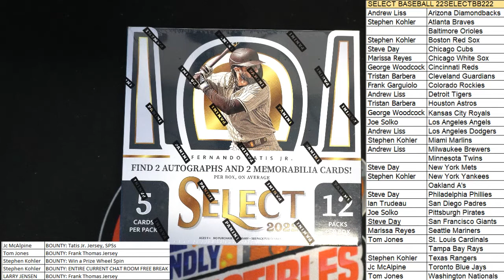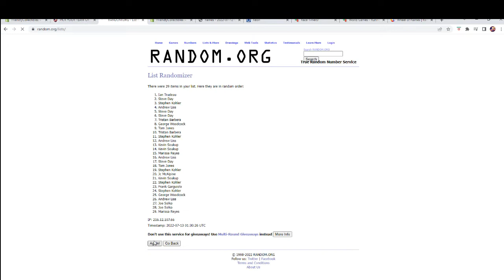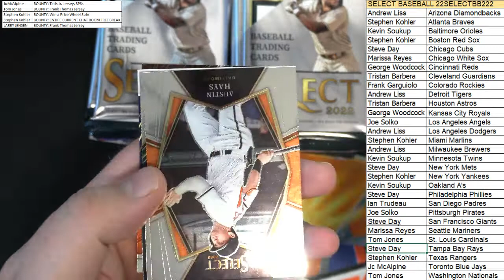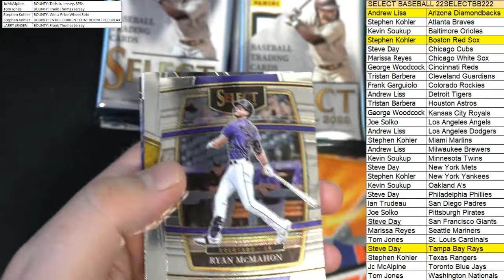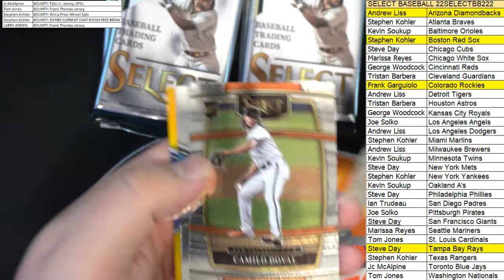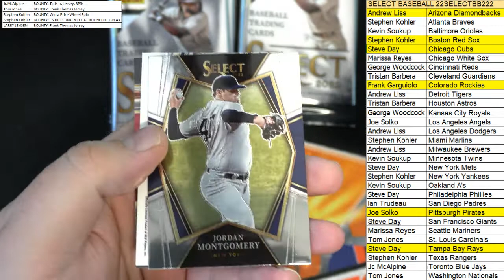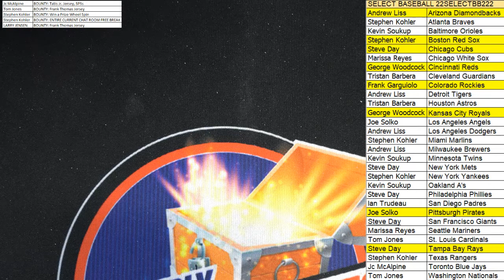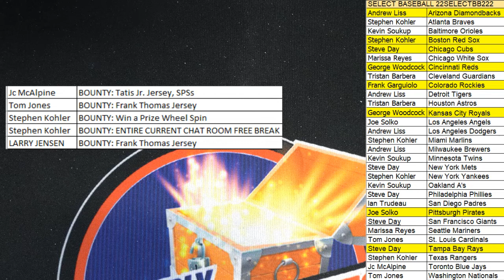2022 Panini Select Baseball Hobby Box ID 22SELECTBB222